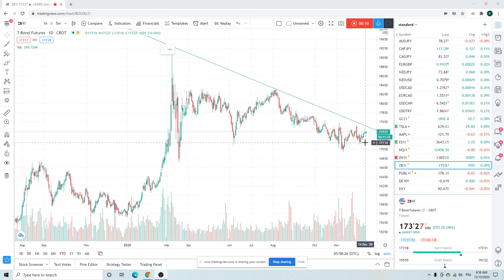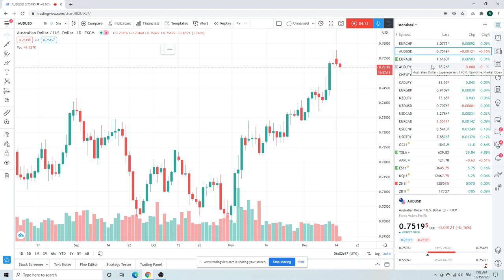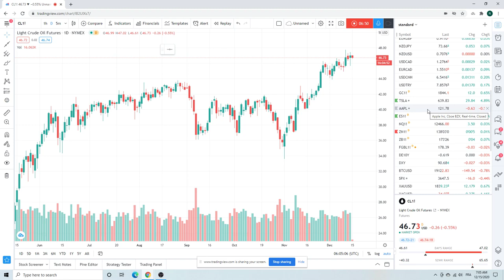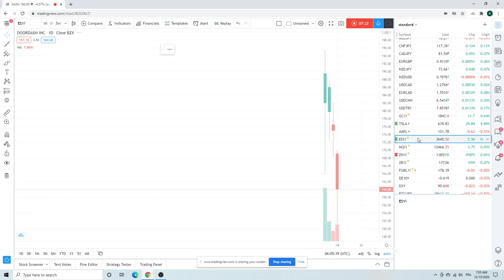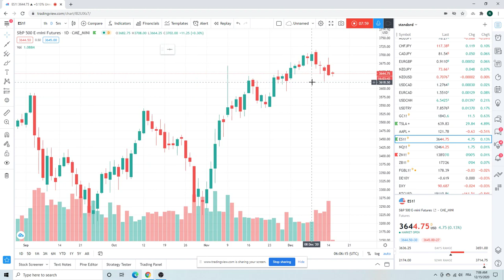FOREX TRADING Today Dec 15th (EURUSD, GBPUSD, AUDUSD) - an institutional view for individual traders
EURUSD triple top but looks more like a smash & grab trade
GBPUSD buying low ones
AUDUSD &$NZDUSD both look negative
Still playing around with ZB_F
FOMC tmw